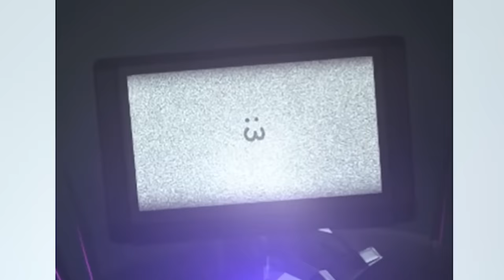REACCIONO A LA HISTORIA COMPLETA de SKIBIDI TOILET